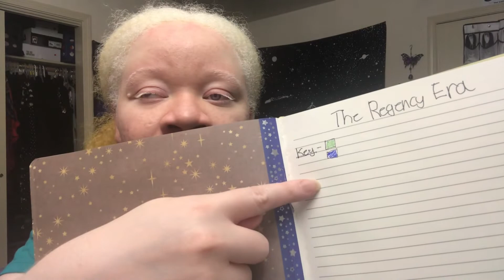Research With Me: Writing a Regency Romance